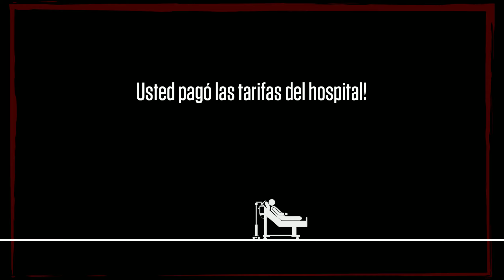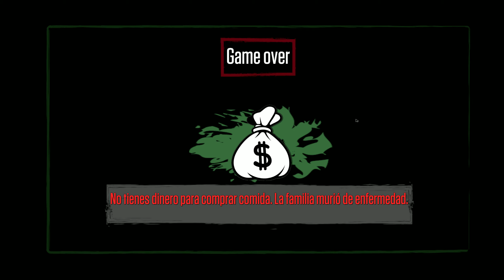BORDER OFFICER – TUTORIAL EN ESPAÑOL / DINERO FACIL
En este tutorial os enseño como en mi primera partida y en el segundo día consigo sobrevivir con el inventario a full la felicidad a tope la energía a tope y con dinero, es juego es fácil lo unico que te puede hacer perder son los bugs como ami al final de la partida que se me bugeo para siempre el sello de rechazar y decidí terminar la partida.

Skype: lPr3s1d14r10